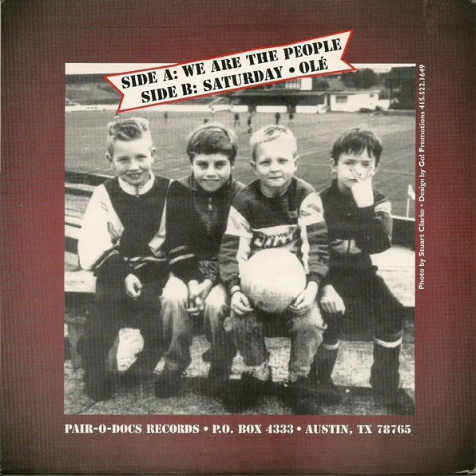The Reducers - We Are The People(full 7"ep 1996)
Streetpunk / Oi band from San Francisco.

A- We Are The People
B1- Saturday
B2- Olé